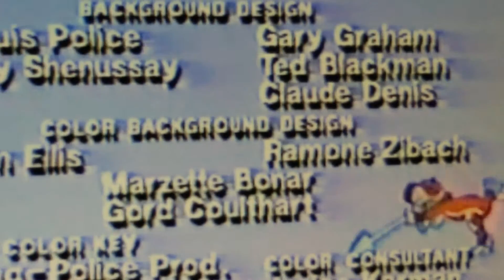Элвин и Бурундуки в кино(2я часть)